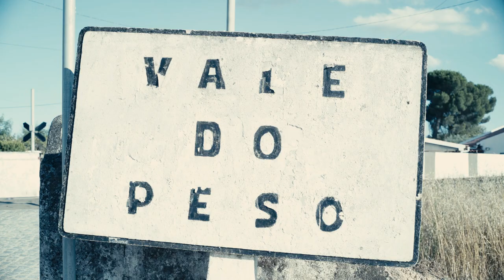DoP Showreel Rui Carvalho 19/20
0:00 - Short film Incomum
00:11 - Videoclip Iguana Garcia - Os duros não dançam
00:18 - Pilot episode for tv series Human - Dust
00:25 - Doc Vale do peso
00:30 - Short film Incomum
00:42 - Videoclip Iguana Garcia - Os duros não dançam
00:44 - Doc Vale do peso
00:47 - Pilot episode for tv series Human - Dust
00:52 - Doc Vale do peso
00:57 - Videoclip Iguana Garcia - Os duros não dançam
01:04 - Short film Incomum
01:16 - Videoclip Iguana Garcia - Os duros não dançam
01:18 - Doc Iguana Garcia
01:27 - Short film Incomum